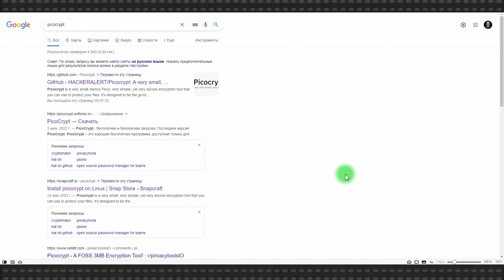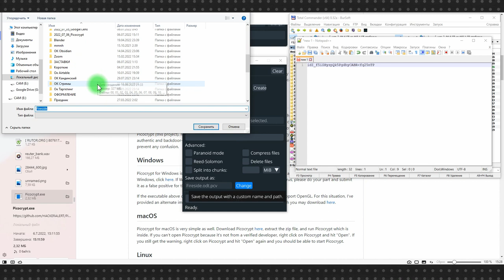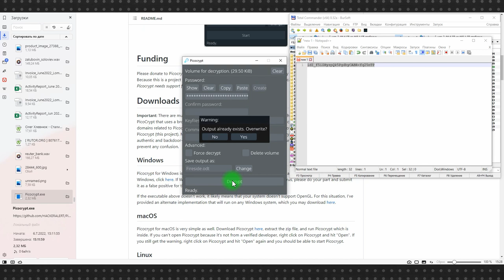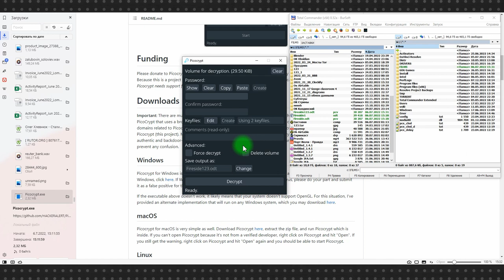Picocrypt: портативная и очень простая программа для шифрования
Очень маленькая и по объему и по функционалу Picocrypt прекрасно справляется со своей задачей: шифрованием файлов. Picocrypt шифрует по криптографическому алгоритму XChaCha20, который используют Google и CloudFlare, при том, что сама программа весит около 3 Мб.

Программа Picocrypt бесплатная, с открытым исходным кодом, не требует установки. Ее удобно использовать, например, если нужно быстро зашифровать какие-то небольшие файлы и залить их в облако.